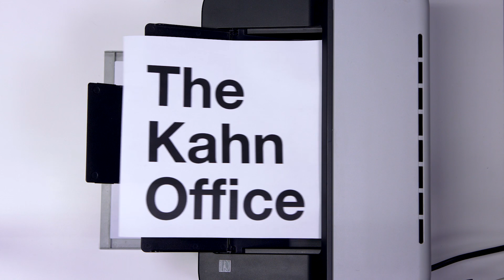Attention to Detail | The Kahn Office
A short fly-on-the-wall documentary series following the day-to-day lives of office employees at a Bradford automotive fashion house.

The show focuses on Kahn Design CEO and Founder, Afzal Kahn, as he goes about his daily business - sourcing and buying luxury vehicles, re-designing and re-engineering them, then shipping them all over the world to his high-profile clients, including celebrities, footballers and movie stars.

'The Kahn Office' takes a candid look inside the mind of one of Britain's most pioneering and successful entrepreneurs, and reveals what goes on behind the scenes at the world's leading automotive fashion house - with unrestricted access, and a boundless supply of wry and irreverent humour.